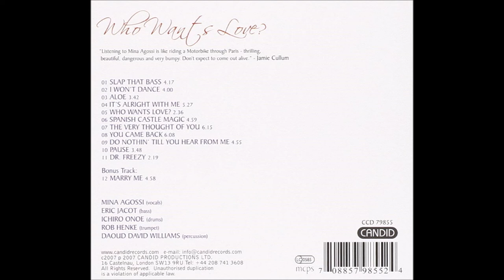Mina Agossi - I Won't Dance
Lyrics: Oscar Hammerstein II, Otto Harbach
Year: 1934
Original: Adele Dixon
Released: Who Wants Love? Audio album May 21, 2007